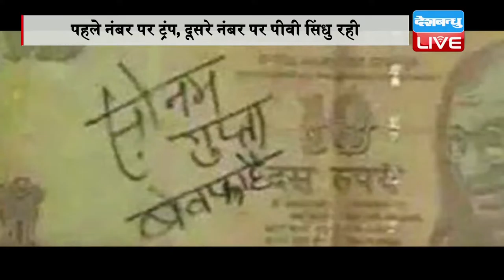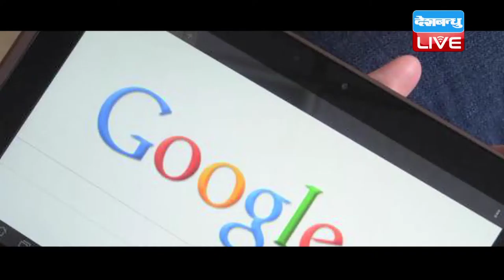DB LIVE | 16 DEC 2016 | Sonam Gupta 3rd Most Searched Personality On Google TeleAnalysis